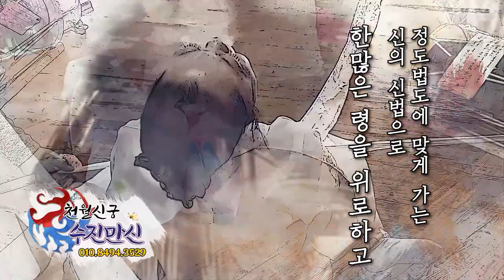★토끼/용/뱀띠★ 이거 고쳐야지 대운 받습니다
[천월신궁 수진만신 신점 예약안내]
▶ 충북옥천신당기도도량 (본대법당)
▶ 경기도 수원.화성 상담 (예약필수)

- 상세주소는 예약시 문자로 보내드립니다